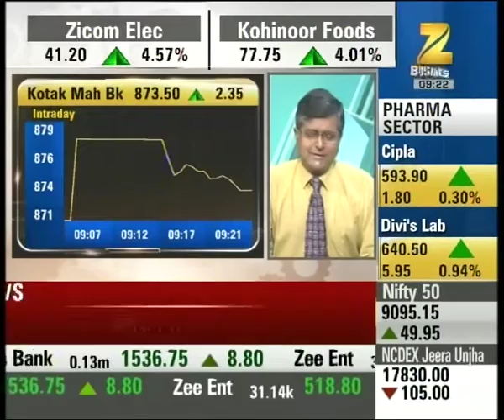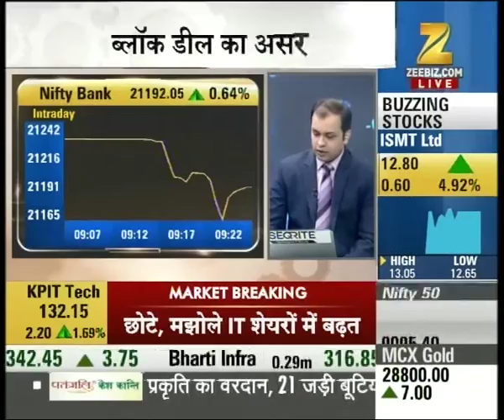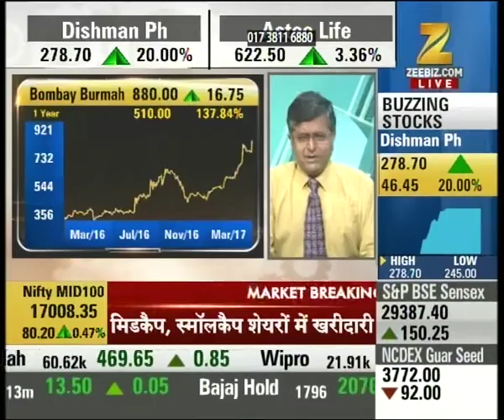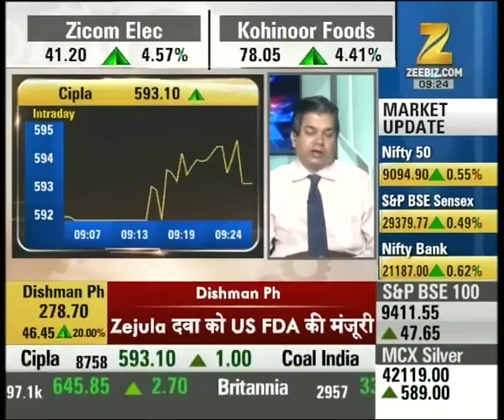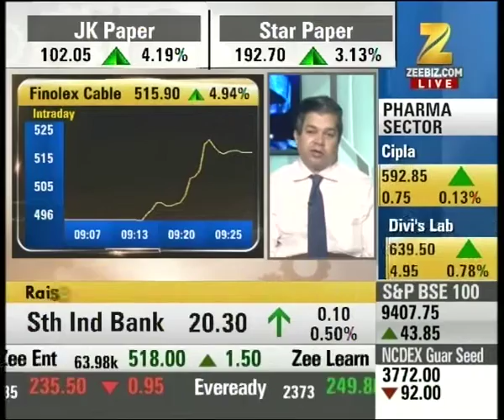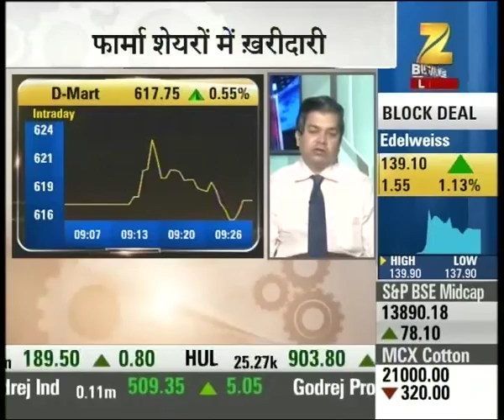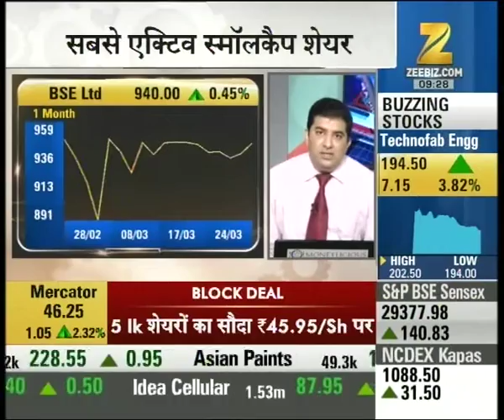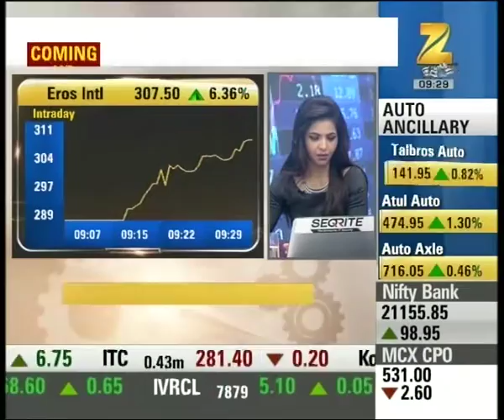Outlook on the opening of Nifty and private banks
Outlook on the opening of Nifty and private banks. Watch this special segment and get to know more here.